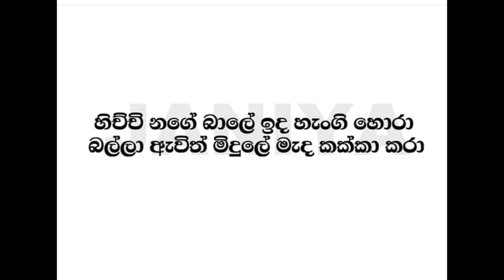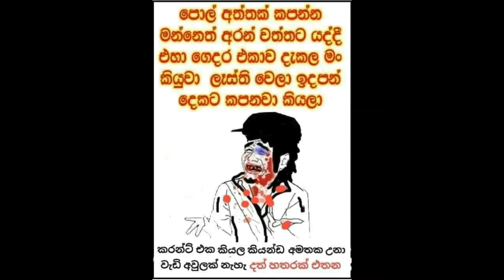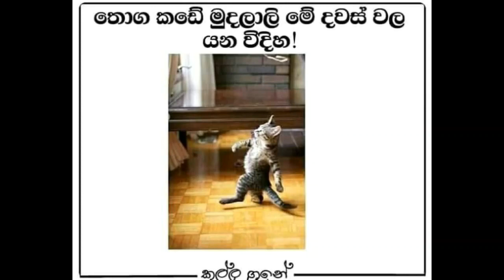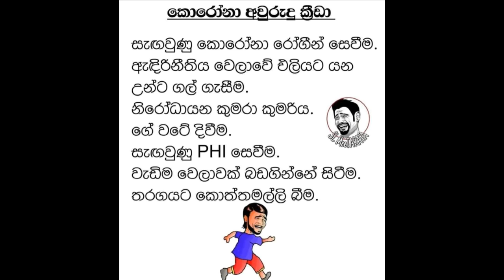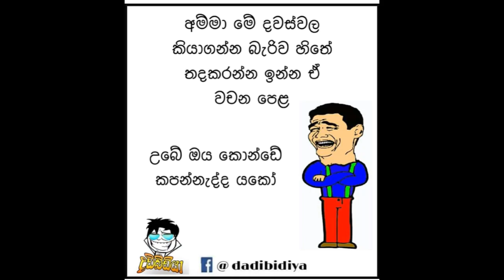මදැයි අවුරුදු කුමාරි‍ගේ බුරිය බලන්න හිටියා || Madei Aurudu Kumarige Buriya Balanna Hitiya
මදැයි අවුරුදු කුමාරි‍ගේ බුරිය බලන්න හිටියා || Buki Talks - බුකි ටෝක්ස් || EP16